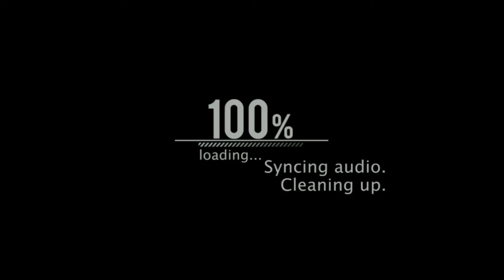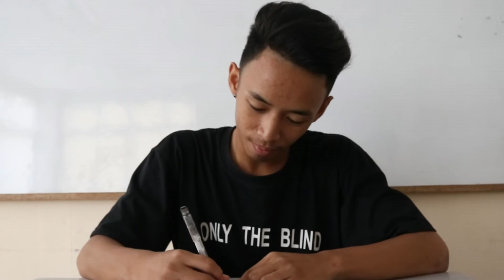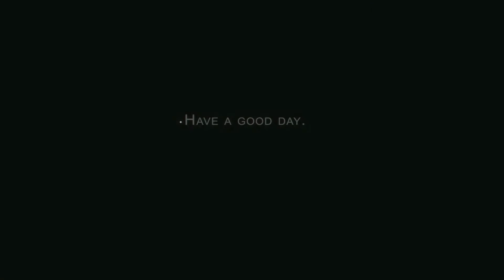MEET THE TEAM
Tarub Incorporation Commercial Video

Member:
Dave Duya
Dave Erasmo
Jake Viovicente
Rafael Llona
Tj rox Daes
Jonathan Gasis
Kurt Ian Gallego
Raisen Pallasigui
Chris Escorial
Piolo Lugto
Eugene Quiambao
albert fernandez

Video Editor and Director: Lloyd Allen Iglesias Castro

Videographer: Joshua John Patoc and Aaron Isip